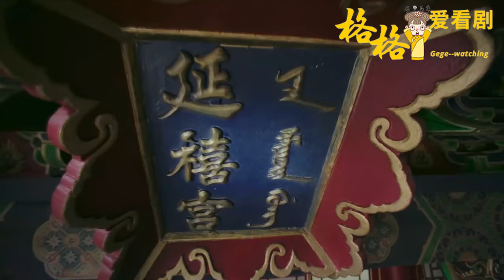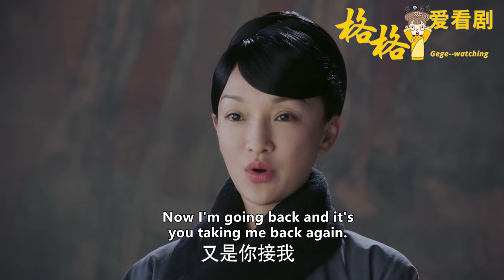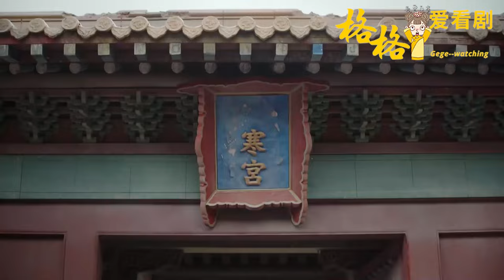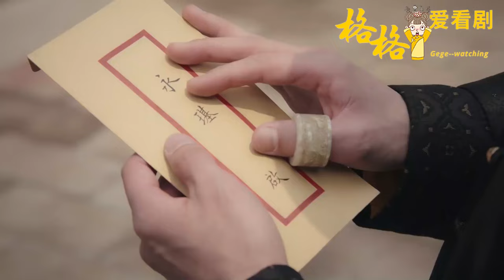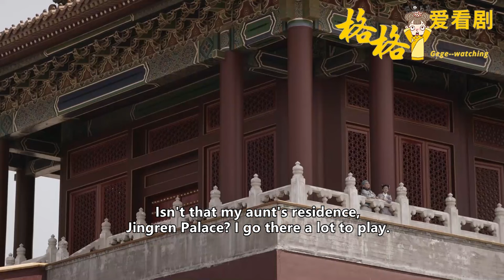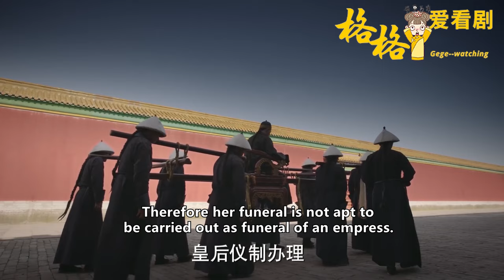[Full Movie]他為穩固皇位將我打入冷宮折磨3年，我本絕望，他卻說他還愛著我！我信了，最後死在了愛情裡！如懿